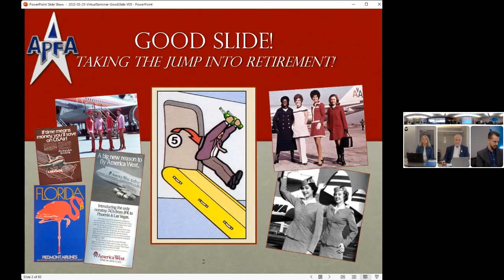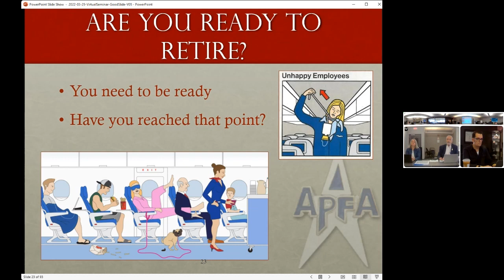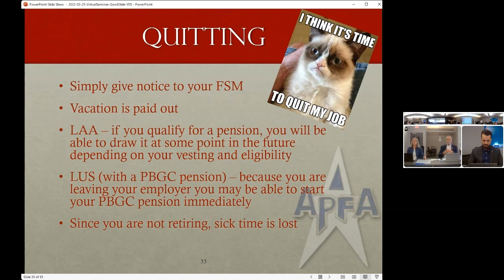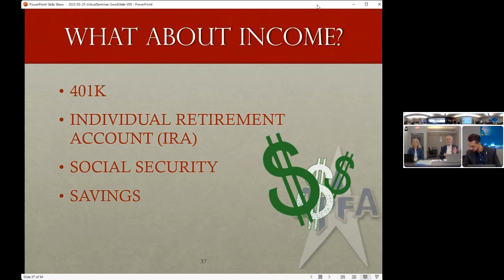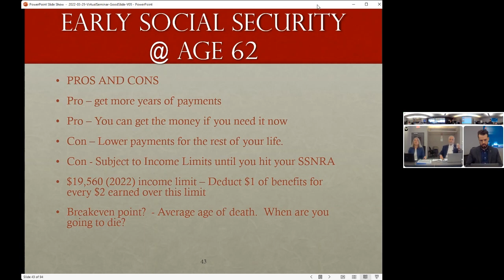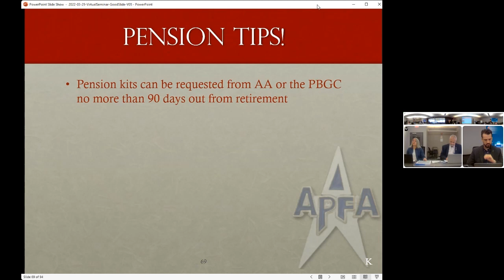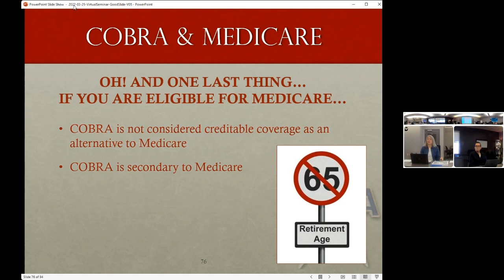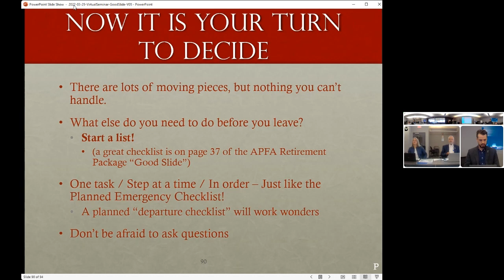Retirement Seminar - July 19, 2022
APFA Retirement Seminar